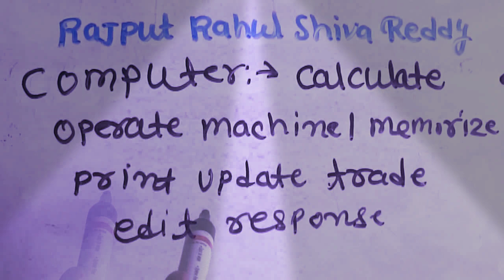Computer related fullforms Part 4 with Rajput Rahul Shiva Reddy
Computer related full forms part 4 with Rajput Rahul Shiva Reddy

दोस्तो इस वीडियो में हम कंप्यूटर से सम्बंधित full forms के बारे जानेंगे।
इसका क्या उपयोग होता है इस सब विषय पर आज हमलोग पढेंगे।

Shortcut key part 1 link

Computer related full forms part 1 link

Computer related fullforms Part 2 link

Computer related fullforms part 3 link